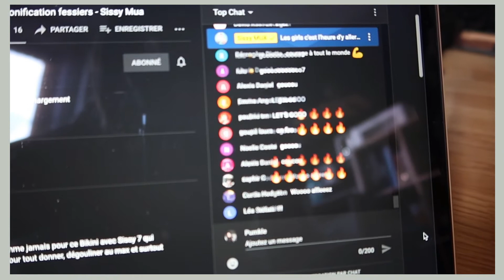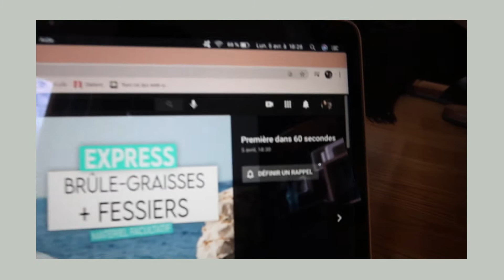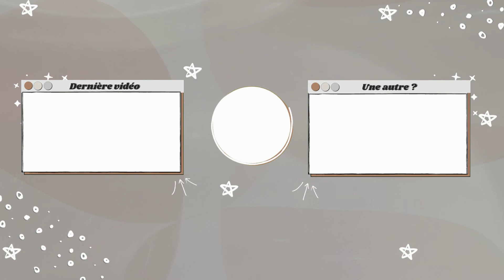C'est parti pour un mois de challenge | BAS 7 partie 1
Helloooo! ♡
On se retrouve aujourd'hui dans une vidéo où j'avais envie de me challenger, de me mettre au défi de tenir enfin le sport régulièrement, et quoi de mieux que de le faire en suivant le fameux Bikini avec Sissy 7 de @Sissymua ! Aujourd'hui, on se retrouve pour la partie 1, la semaine 1 de ce challenge, et il y en aura 4, car celui-ci dure 4 semaines. Voici le bilan de la première, difficile, mais je suis heureuse de l'avoir passée!

Vous pouvez retrouver toutes les vidéos en replay sur sa chaine si le challenge vous intéresse!

→ Sur ma chaîne, j'ai envie de parler de tout et de rien pendant des heures, d'aborder des sujets de la vie, de ce qui m'entoure. Bref, j'ai envie de vous partager tout ce que j'aime. J'adore bavarder, alors pourquoi le faire avec vous ? Je sors une nouvelle vidéo tous les dimanches à 10 heures, et parfois le mercredi à 10 heures!

     Noémie
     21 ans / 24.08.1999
     Belge
     Étudiante en 3ième année d’un bachelier pour devenir institutrice maternelle

Bisous ♡